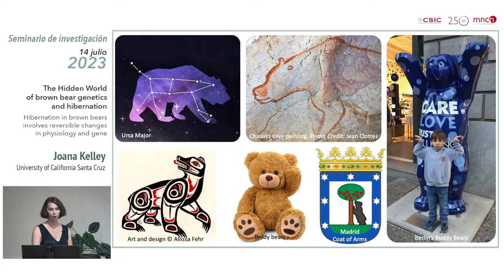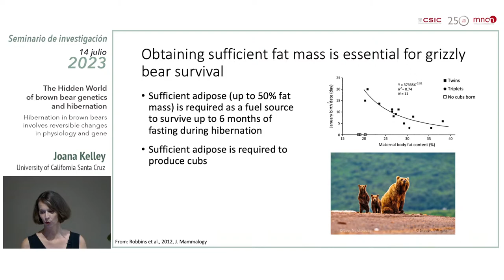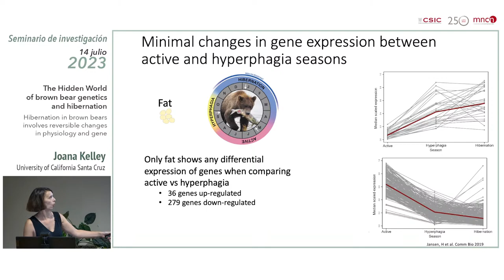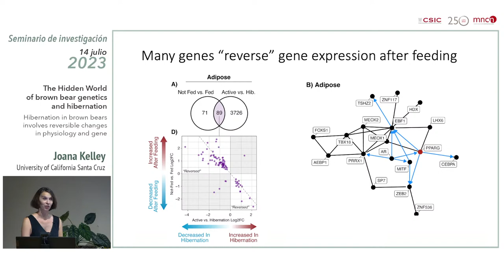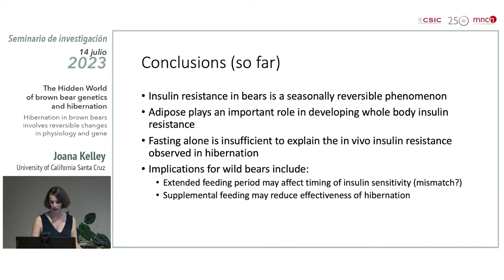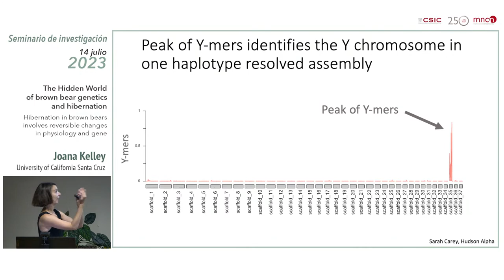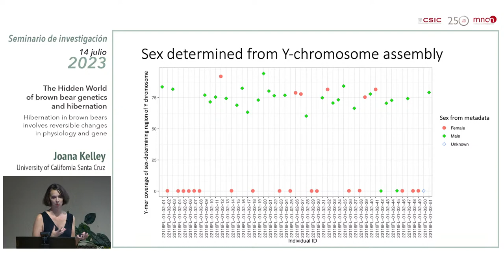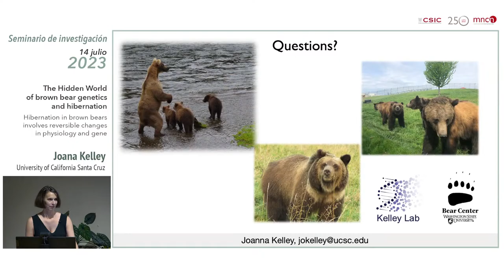The Hidden World of Brown Bear Genetics and Hibernation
Joanna Kelley, University of California Santa Cruz

Hibernation in bears involves a suite of seasonally reversible metabolic and physiological changes. Revealing the mechanisms underlying the reversible physiology of hibernation could have applications to both human and animal health as hibernation is often associated with disease-like states. Changes in hibernation are driven in part by sweeping changes in gene expression in multiple tissues. We analyzed gene expression to determine the seasonal transcriptional changes occurring in grizzly bears (Ursus arctos horribilis). Comparing hibernation to other seasons, bear adipose had a greater number of differentially expressed genes than liver and skeletal muscle. Feeding bears during hibernation partially restores active season physiological phenotypes, and we show that mid-hibernation feeding of glucose reverses the expression of a key subset of hibernation-specific genes in adipose, liver, and muscle tissue. We continue to study the higher-level regulatory mechanisms involved in the emergence from hibernation. Moreover, we explore the population genetics of brown bears in North America. Additionally, we discuss an emerging comparative project on the population genetics of brown bears in Spain and North America.